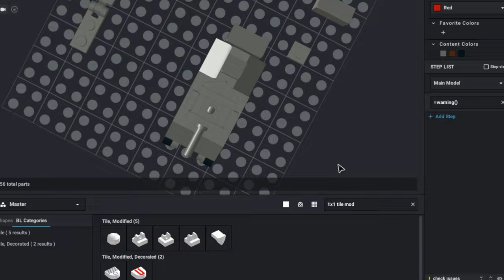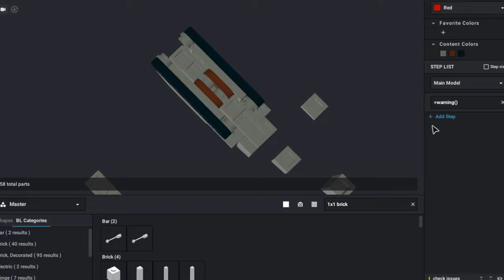Lego World War II Micro Brick Battle M4 Sherman Snorkel Variant Game Piece Design Timelapse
This is going to be my last design for a while, I had lots of fun in both making these designs and these videos, and I hope ya'll had fun watching these videos...

Link to my channel's discussion page where you can read about up- coming video plans, schedules, and more:

I would like to thank my parents, their love and support is put into every video.

The entire video is shot on a Gopro Hero 4 Session.
Thumbnail was shot on an Iphone 6.

I used iMovie as my editing software.
Thumbnail was made on Canva.